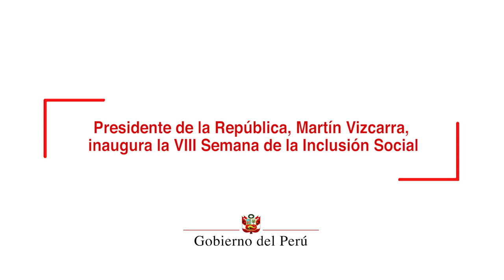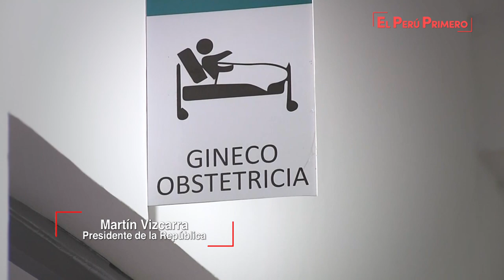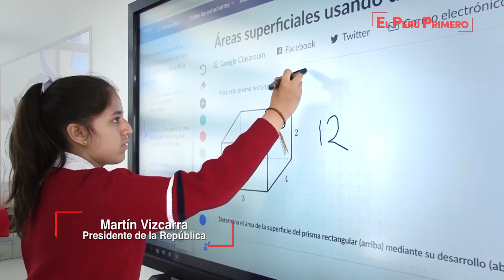Inauguración de la VIII Semana de la Inclusión Social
La verdadera inclusión social implica mejorar la calidad de vida de las personas, pero, al mismo tiempo, construir una ciudadanía efectiva donde todos los peruanos y peruanas ejerzan sus derechos con libertad, afirmó el presidente de la República, Martín Vizcarra, al inaugurar la VIII Semana de la Inclusión Social.

El jefe de Estado señaló que una sociedad inclusiva es aquella donde los ciudadanos, sobre todo, los jóvenes, pueden ejercer con libertad su derecho a elegir y ser elegidos; pero también aquella donde las mujeres tienen las mismas oportunidades que los varones para ocupar cargos públicos y participar en la toma de decisiones.